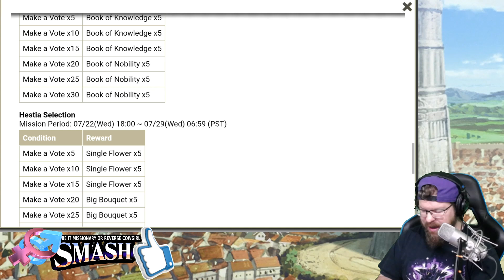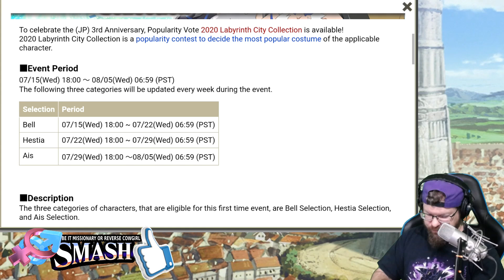CHOOSE YOUR OWN BELL CAMPAIGN!!